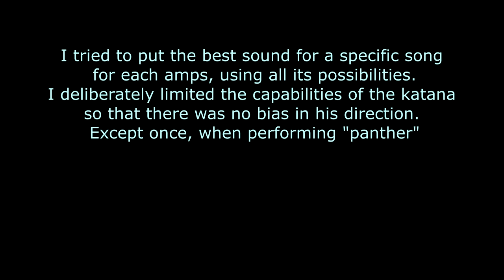YAMAHA THR10 vs VOX ADIO-AIR-GT vs BOSS KATANA AIR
What's the best mini-amp?
I used guitars:
1) Harley Benton HB JA-60 with Seymour Duncan Quarter Pound
2) Yamaha 311h with split coil

0:00 FAQ
0:22 Clean HB neck (Master of Puppets)
0:56 Clean with gain HB neck
1:25 Light Crunch HB bridge (the Kinks)
2:05 Crunch Yamaha bridge (AC/DC)
2:35 Crunch+Tremolo HB bridge
3:10 Light Punk HB bridge (Sum-41 summer)
4:35 Punk Yamaha bridge + coil split (Nofx decline)
6:27 Classic metal Yamaha bridge (Black Sabbath)
7:17 Thrash metal Yamaha bridge (Metallica hit the lights)
8:19 Modern Metal Yamaha bridge (Pantera)
9:09 Amps+fuzz pedal HB bridge (Kansas)